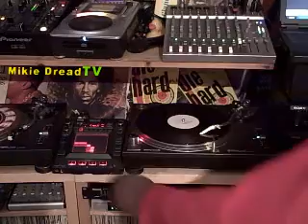Cutty Ranks Retreat